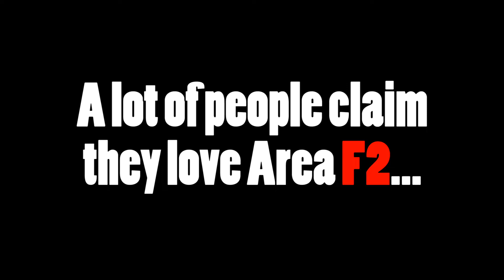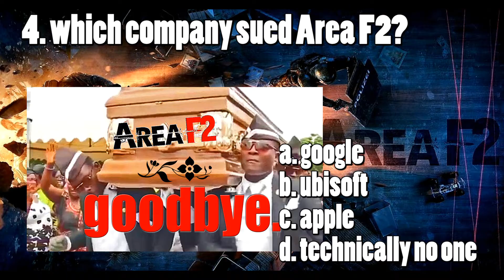Area F2 Quiz! How many can you get??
whats up guys and welcome back to the channel! today we got something totally different. it's an AREA F2 quiz!! 🔥🔥🔥🔥
How many can you get?? Tally your score and get your rank at the end!

peace and love guys ✌